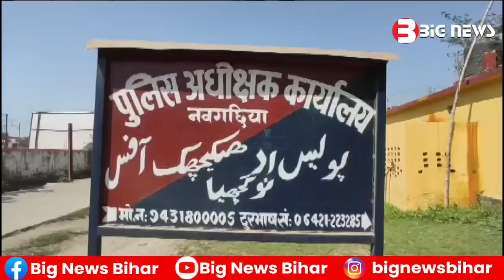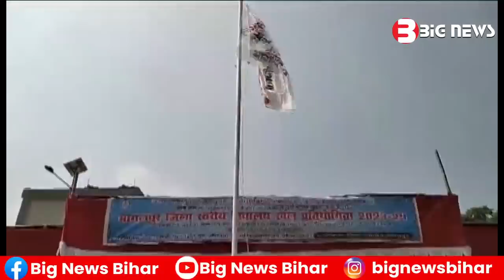Bhagalpur News - 28 October 2023 | Bhagalpur ki aaj ki khabar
क्या हुआ भागलपुर के कजरैली में चश्मदीद ने बताया,क्यूँ इतनी पुलिस बल का जाना पड़ा